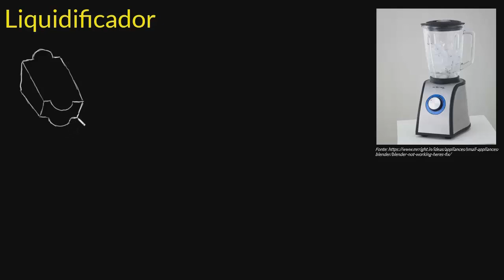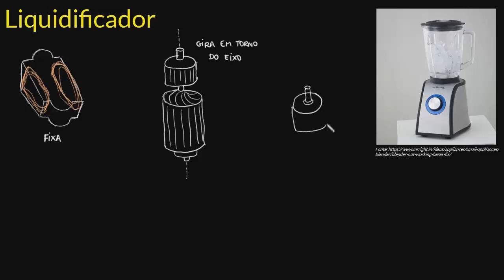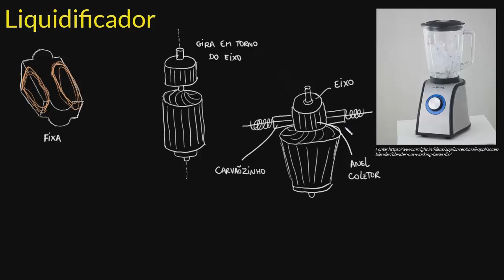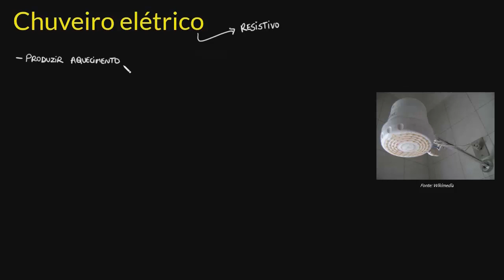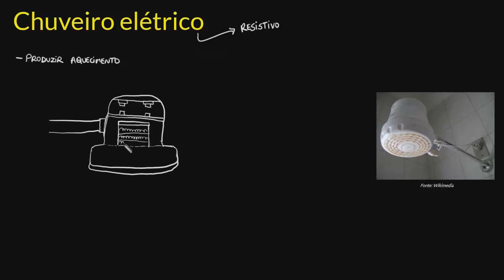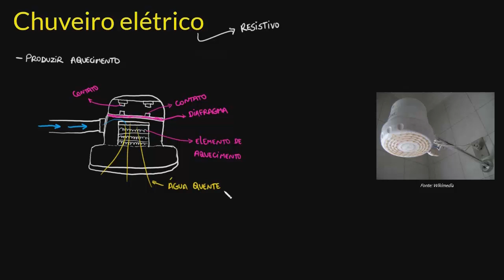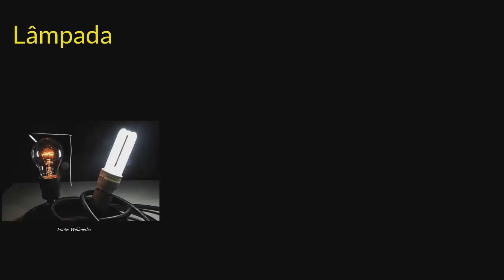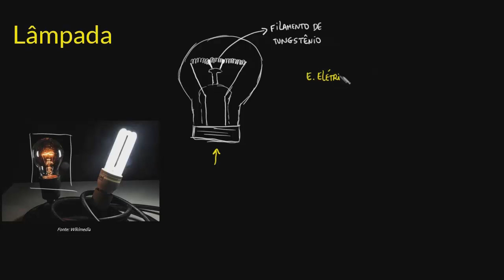Transformações de energia no ar condicionado e no microondas | Parte I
Nesta videoaula apresentamos as transformações de energia que ocorrem no ar condicionado e no forno de microondas.